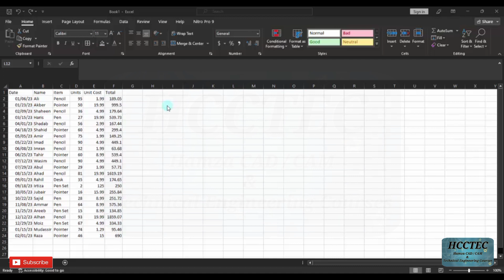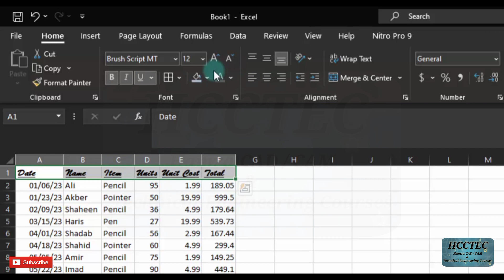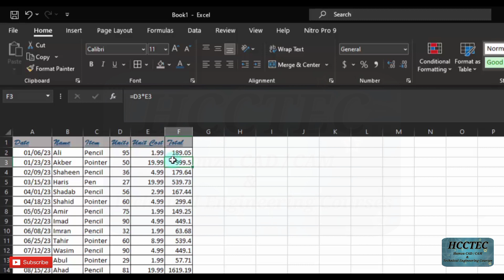Microsoft Excel Tutorial for Beginners in Urdu & Hindi | MS Excel Lecture # 02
HCCTEC,
Hamza CAD/CAM & Technical Engineering Courses,
Produce By : Sir Hammad,

In this video I gonna teach you, Microsoft Excel Tutorial for Beginners in Urdu & Hindi, MS Excel Lecture # 02.

I hope you can learn in this beautiful video,